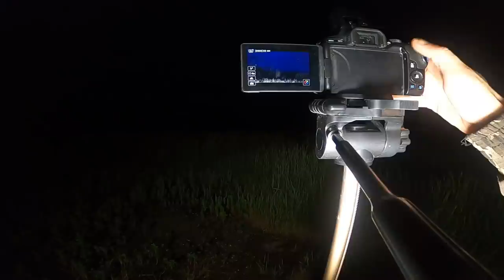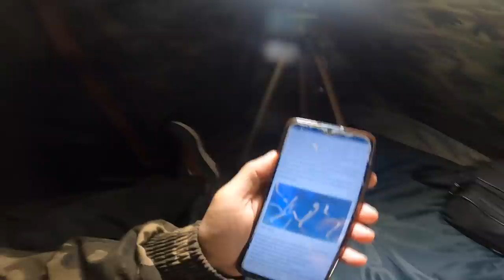ЭТО СУЩЕСТВО МОЖЕТ ЖИТЬ В ТЕБЕ ИЛИ В ТВОЕМ БЛИЗКОМ / ПРОВЕЛ СЕАНС ЭГФ swamp demon